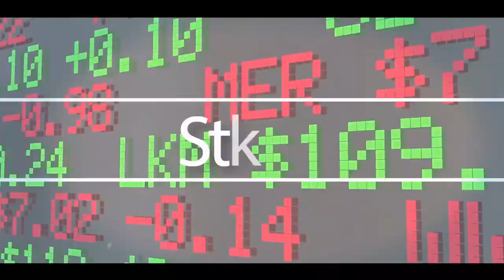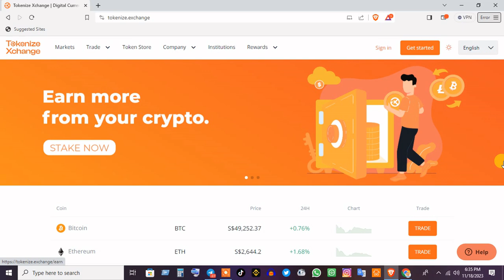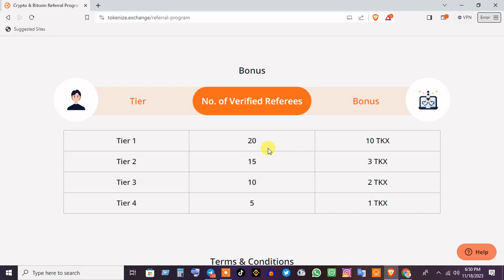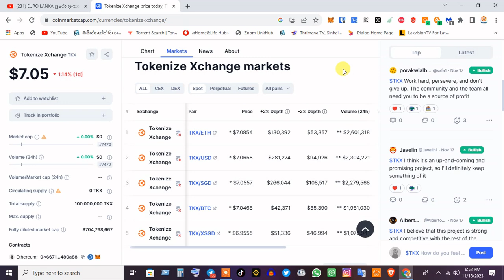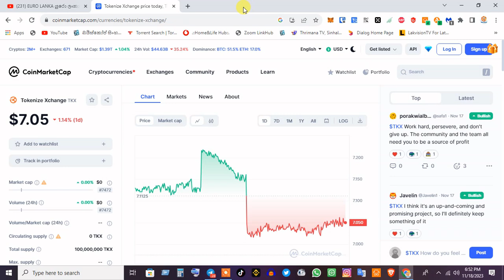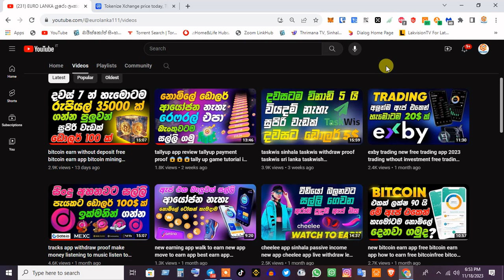tokenize exchange airdrop reward free 44$ tkx tokenize exchange kyc verification tokenize xchange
👍    LIKE NOW
   ✍️   Comments
   🙏  Shere

tokenize exchange airdrop। reward free 44$ tkx।
tokenize xchange
free bitcoin
tokenize xchange airdro